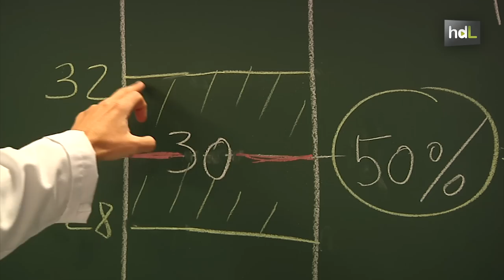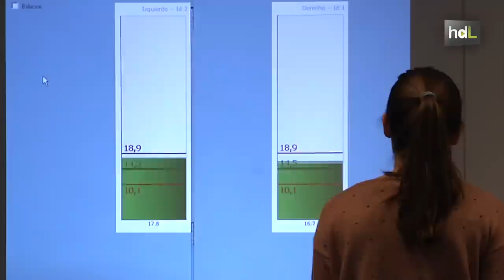HDL Bastones inteligentes para avisar al usuario de su mal uso y evitar problemas en la recuperación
Gema Chamorro, investigadora de la Facultad de Fisioterapia de la Universidad de Sevilla, ha diseñado bastones que, a través de un sistema de radiofrecuencia, avisan al usuario con señales visuales y acústicas de su mal uso. De esta manera, se logra evitar la mala distribución de la carga sobre ellos, algo que puede acarrear graves consecuencias como retrasos en la recuperación del paciente, recaídas, problemas musculares y articulares, etc.